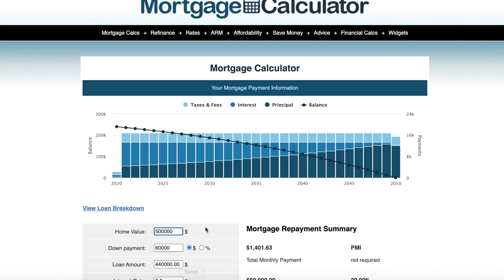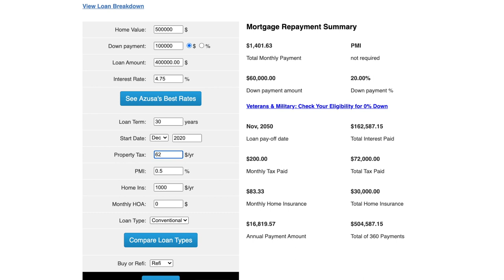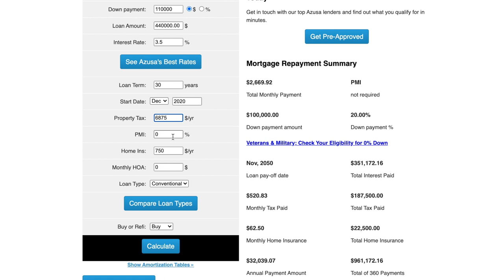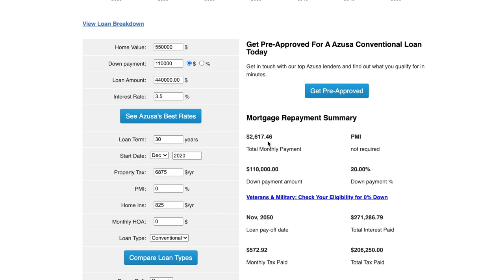Should I Still Buy a House | What to do if there is a housing crash?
There are so many talks around overpricing housing market and potential housing crash in 2021. What should you do in this environment? Should you still buy in case it goes higher, or should you wait till market cools down? In this video I shared my thoughts on this topic.